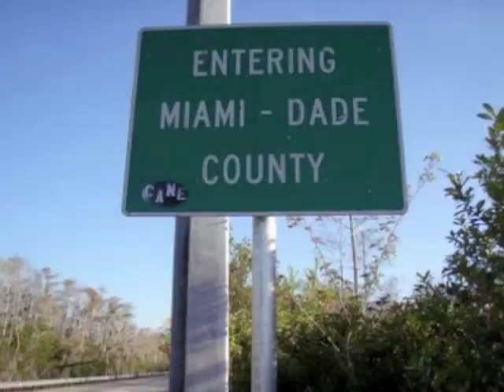Miami Heat Anthem "Blazin Sword"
A dedication to my home town pro basketball team the Miami Heat!!! Many hater doubting us but we hustle for it all every time!!! Leggo Heat!!!